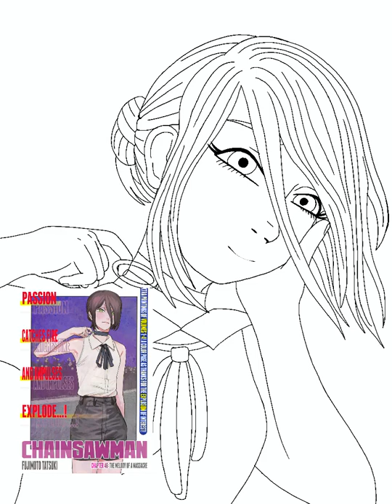Chainsaw man Reze fanart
Had fun drawing but probably will redraw later 🤷‍♀️